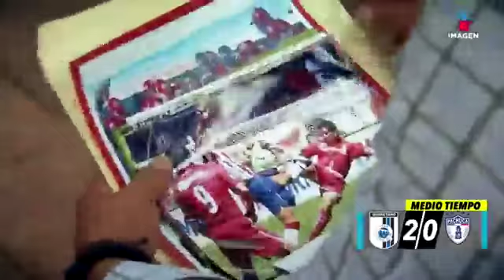¿Recuerdas a Israel López en Pumas y Toluca?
En "De aquel ayer" te decimos qué fue del jugador que debutó con Pumas, pero sólo pudo ser campeón con Toluca.